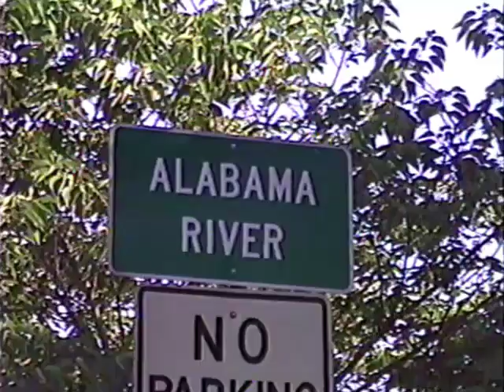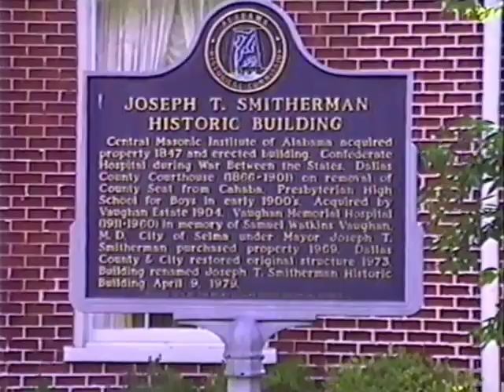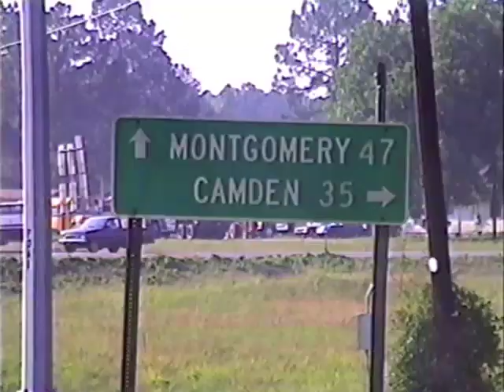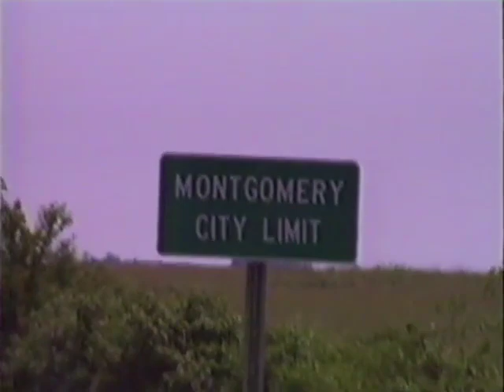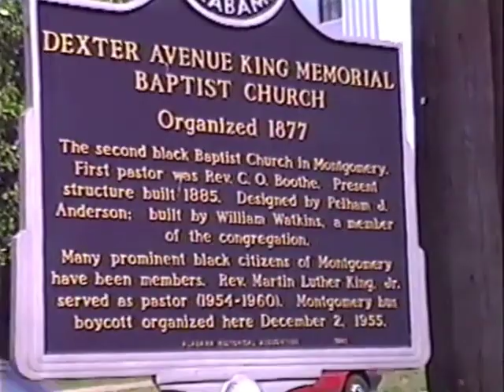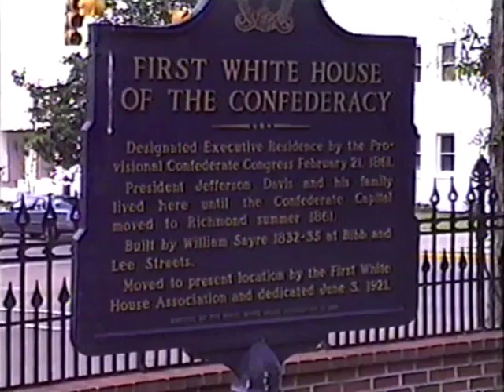USA 25 Cycle Touring, Selma to Montgomery, Alabama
Cycling on the MLK Jr. led Freedom March Route, Selma to Montomery, Alabama